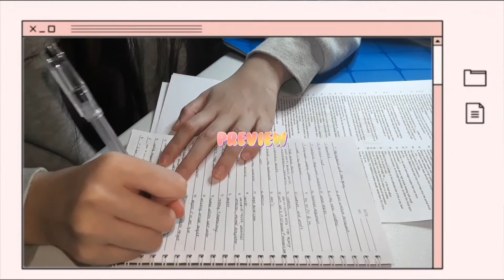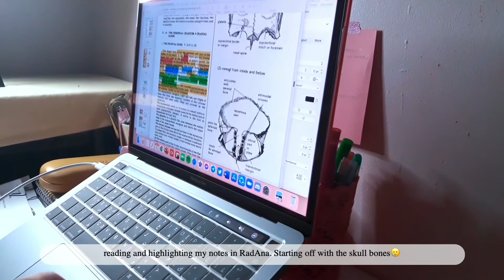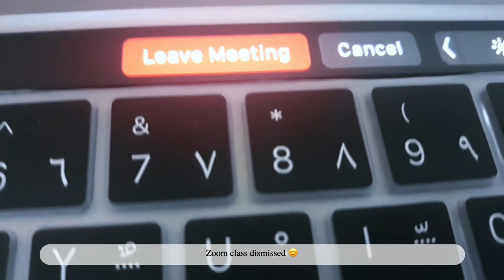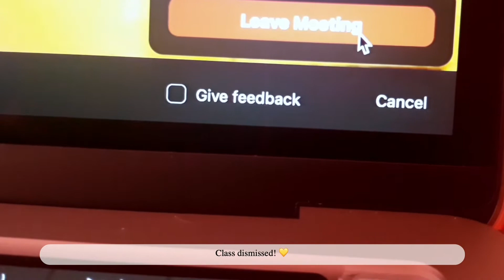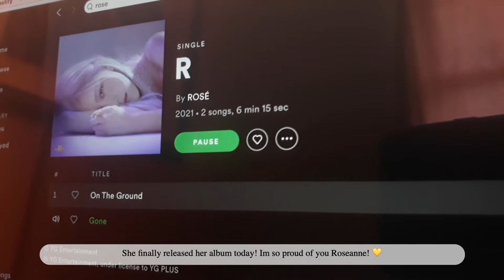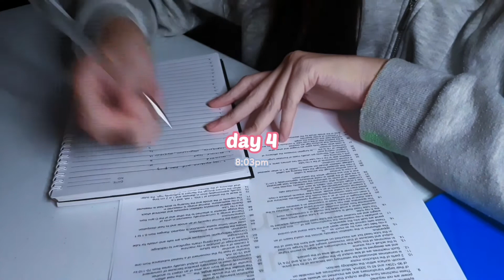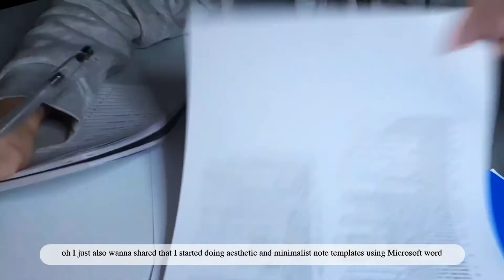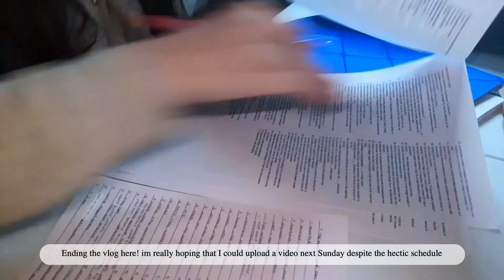Study vlog: studying for long exams, eating, and online classes// med student Philippines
All about me:
♡ age: 20
♡ location: philippines

xoxo,
L